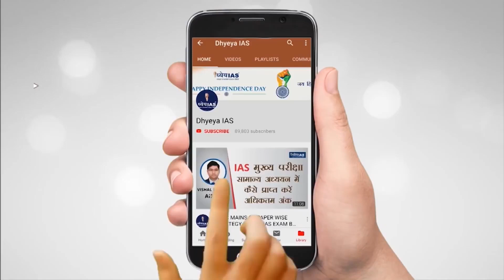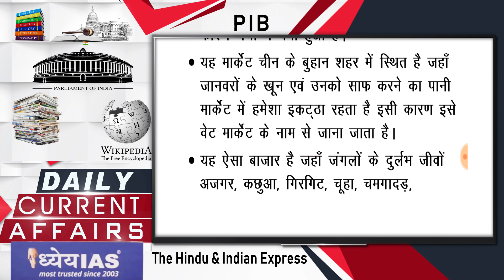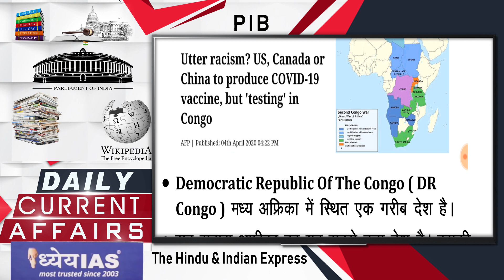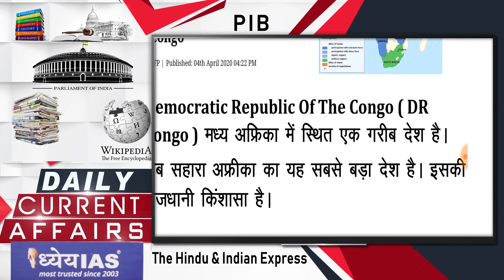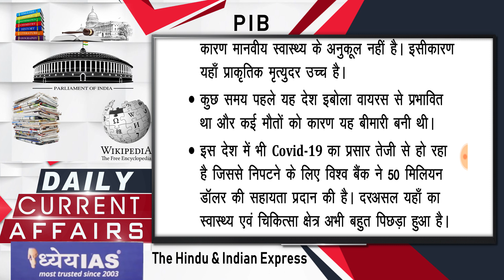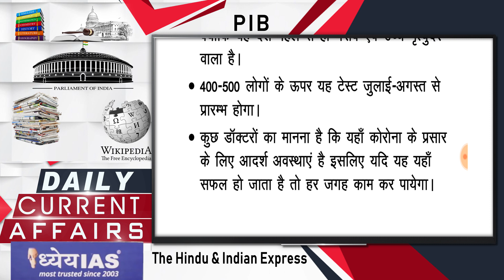DAILY CURRENT AFFAIRS | 05 APRIL 2020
डेली कर्रेंट अफेयर्स एक ऐसा प्रोग्राम है जो आपके कर्रेंट अफेयर्स संबंधित सभी प्रकार के न सिर्फ डर को खत्म करेगा बल्कि आपकी रुचि भी बढ़ा देगा । इसका मुख्य उद्देश्य प्रारम्भिक एवं मुख्य परीक्षा में पूछे जाने वाले सभी प्रकार के प्रश्नों की प्रकृति और उनके उत्तर से परिचित कराना है।

प्रतिदिन कुछ प्रश्नों को भी आपके सामने रखेंगे जिनकी आपकी परीक्षा में पूछे जाने की संभावना है तो साथ ही साथ यह भी बताया जाएगा कि किसी खबर का किस प्रकार आप लेखन शैली में यूज कर सकते हैं | इस प्रोग्राम में हिंदी और इंग्लिश के प्रमुख अखबारों के उन महत्वपूर्ण खबरों को कवर किया जाएगा जो आपकी प्रारंभिक और मुख्य परीक्षा के दृष्टिकोण से तो महत्वपूर्ण है साथ ही आपके सामाजिक आर्थिक एंव राजनैतिक दृष्टिकोण को एक धार देंगे ।